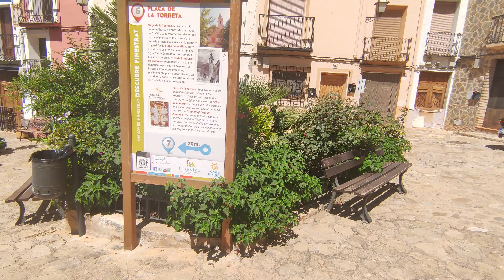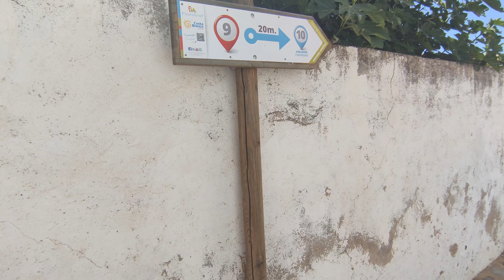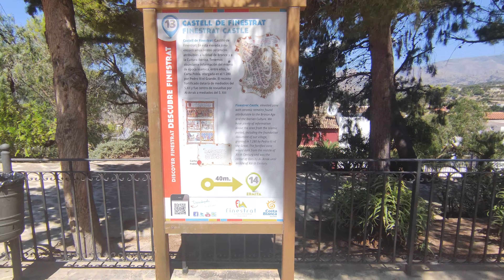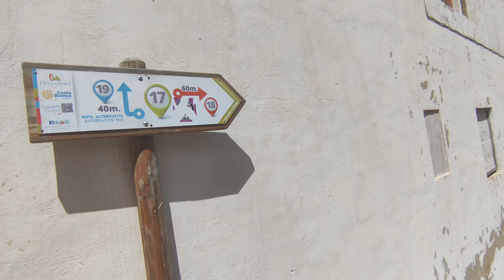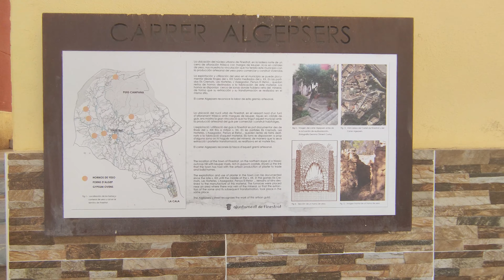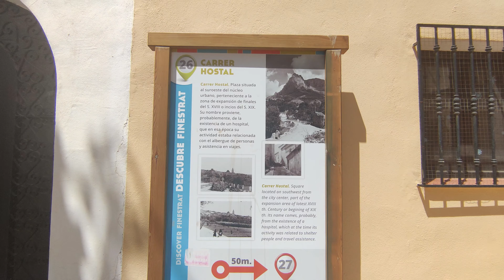Finestrat | Malownicze Pueblo w prowincji Alicante | Hiszpania | #1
🗺️ Finestrat #1. Finestrat to mała wioska położona w górach. Jest jedyną hiszpańską wioską, która zlokalizowana jest w górach i posiada plażę położoną kilka kilometrów dalej na wybrzeżu. Finestrat otrzymał plażę od rządu hiszpańskiego za swoje pokolenia pracy pomagając uratować ten obszar Hiszpanii przed piratami.

Wioska Finestrat gościła wiele kultur na przestrzeni swoich dziejów. Jej bliskość do wybrzeża i do dróg nadmorskich była jak magnes dla ludów różnych cywilizacji Morza Śródziemnego, jak również z Europy Środkowej i Północnej.
Wszystkie starożytne cywilizacje pozostawiły tu swój ślad. Tak więc na każdym kroku, na każdym rogu, na każdej ulicy i w każdym domu można zobaczyć dziedzictwo ich przodków. Gmina z 20 000-letnią historią.

Pierwsze ślady osadnictwa ludzkiego na tym terenie  pozostawili myśliwi-zbieracze z paleolitu górnego, którzy zamieszkiwali jaskinie Sierra Cortina, w pobliżu miejsca znanego jako Raco de les Bastides. chociaż uważa się, że mogli również zakładać osady w jaskiniach Puig Campana. Chociaż nie znaleziono żadnych malowideł naściennych, które potwierdzałyby obecność ludzi w okresie neolitu.

Finestrat było idealnym miejscem do osiedlania wiosek, ponieważ wzgórza zapewniały dobrą widoczność na otoczenie. Iberyjczycy i Rzymianie, dwie kultury, które pozostawiły swój ślad w Finestrat. Iberowie tworzyli jedną z najbardziej zaawansowanych kultur starożytnego basenu Morza Śródziemnego. Znali pismo, byli ustanowieni w zorganizowanych terytoriach i strukturze politycznej, bili monety. Kultura ta trwała od VI wieku do I w. n.e., w tym czasie rozpoczął się proces Romanizacji.

Wybudowano tu fabrykę zajmującą się produkcją solonych ryb. Oprócz tego miasta istnieją trzy znane wille rzymskie w pobliżu miasta Finestrat, których mieszkańcy zajmowali się produkcją wina, oliwy i zbóż. Pomiędzy pozostałościami tych wiosek zostały znalezione mozaiki pokazujące sztuki kulturalne i przybycie Rzymian.

W Średniowieczu, podobnie jak reszta prowincji, Finestrat odczuł na sobie wpływ kultury arabskiej. Rzymska dekadencja zbiegła się z przepychem kultury islamskiej. Nazwy takie jak Alhambra, czy Alamssil Alfarelles świadczą o arabskich wpływach na tym terenie.